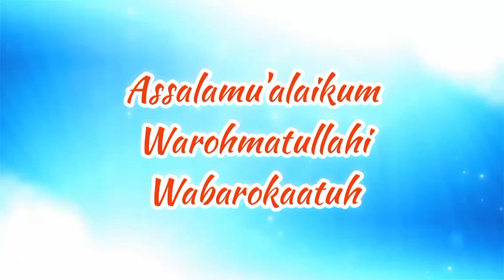Memperingati Nuzulul Quran 1443 H di Musholla Al Ikhlas di hadiri oleh Bpk WAWAKO Kota Prabumulih